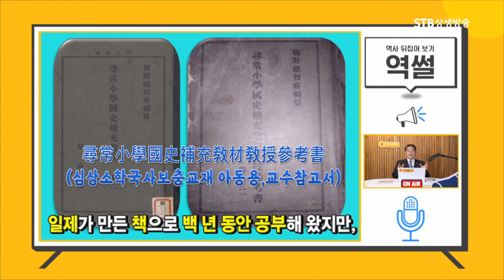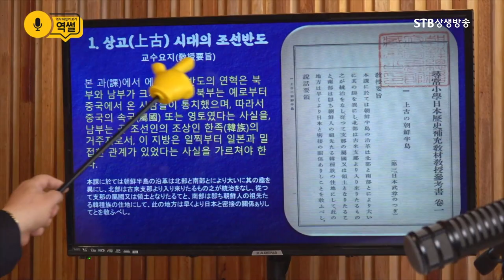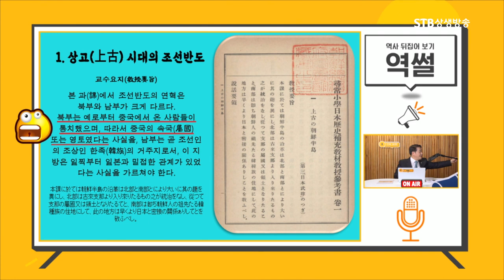국사교과서 파헤치기ㅣ고조선이 왜 북쪽에만 있는지 남쪽 진국이 무슨나라인지 아는 사람ㅣ역썰 이완영